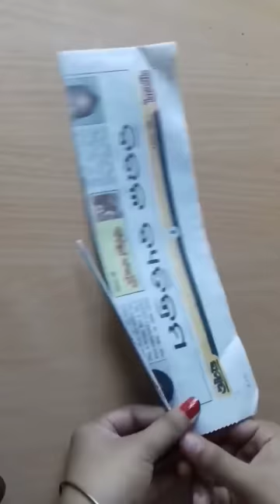Easy Newspaper Photo Frame Making Idea newspaperphotoframe photoframe phot#shorts